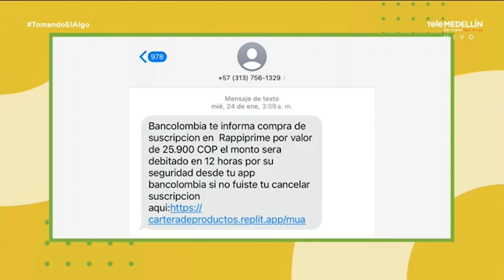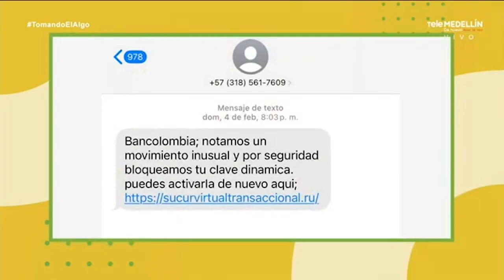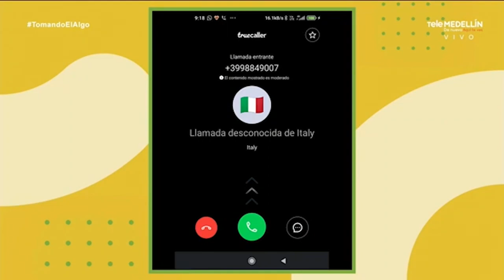Aprende CIBERSEGURIDAD Desde Cero [Tomando el algo]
En TomandoElAlgo aprenderemos sobre CIBERSEGURIDAD desde cero.